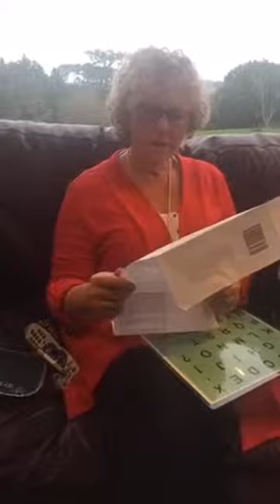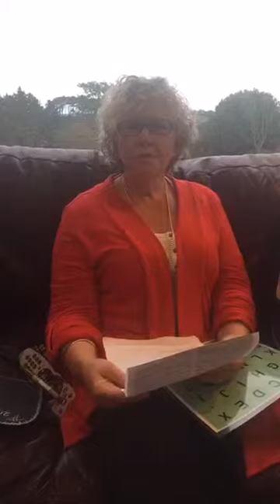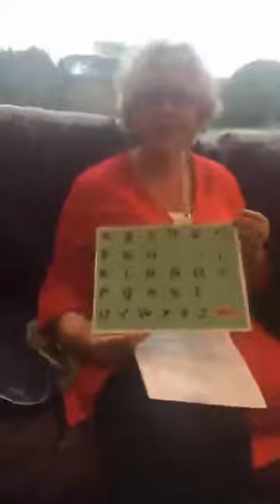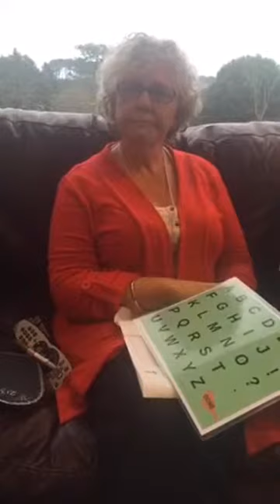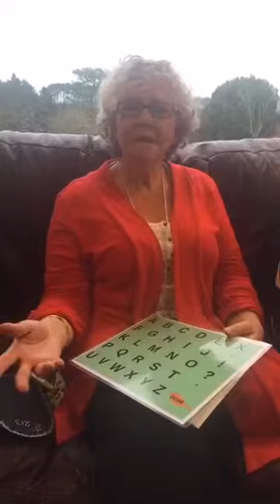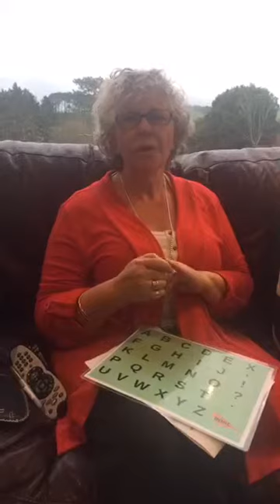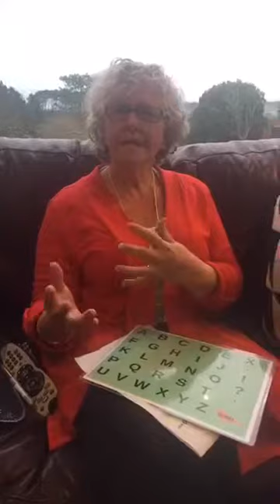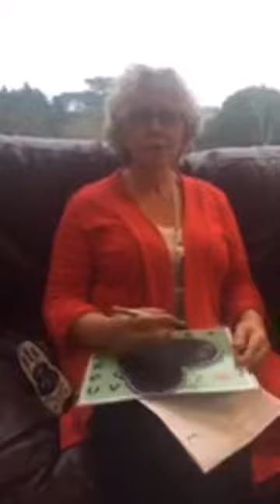Declan's Journey Vaxxed NZ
Annette: Be informed, research, do what you need to do.  You can't have an epidemic of genetics. MMR & Autism

Facebook: Kiwi Kids - So Much To Say